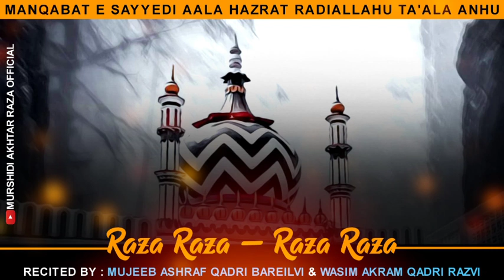Manqabat E Sayyedi Aala Hazrat | Recited By Mujeeb Ashraf Qadri Bareilvi & Wasim Akram Qadri Razvi